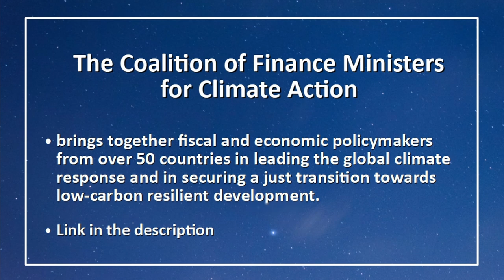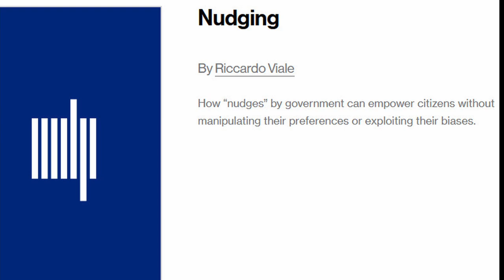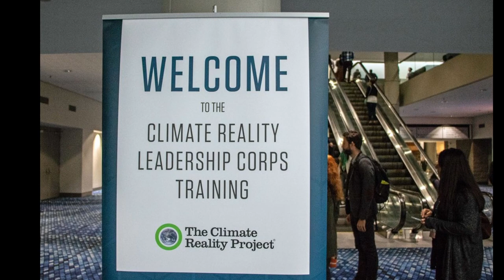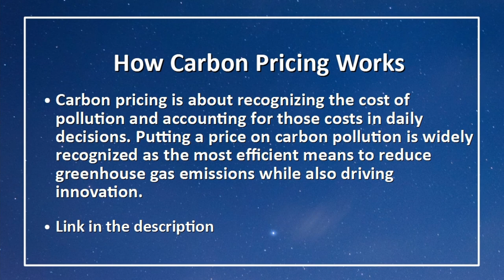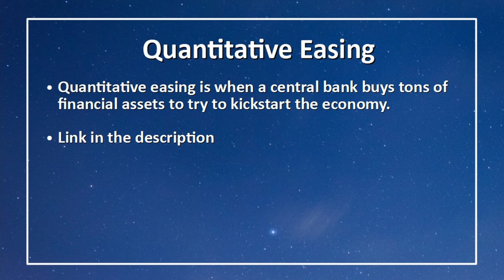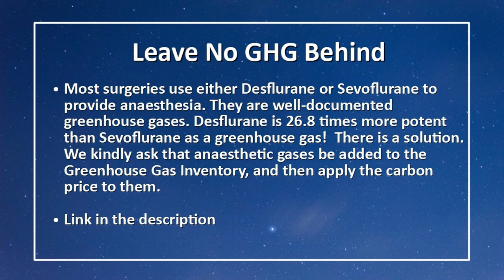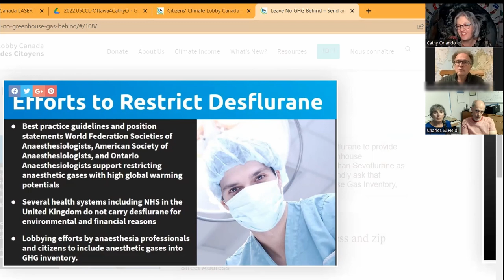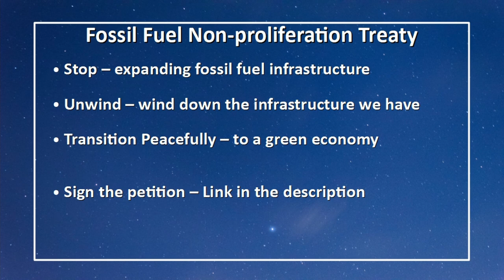The Transformation of the Economy Will Not Be Linear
Special guest Cathy Orlando, Citizens’ Climate International Project Director, joins acting host and Climate System Scientist Paul Beckwith in a discussion on a number of climate related topics that Cathy has been involved with including how to redirect financial flows away from fossil fuels and towards a more resilient and equitable future.

This video was recorded on May 11th, 2022, and published on June 12th, 2022, and represents the opinions of the discussion participants.

Topics discussed include the following:
- How Cathy learned that the transformation of the economy will not be linear at COP 26 while attending a session of the Coalition of Finance Ministers for Climate Action.
- How Citizens’ Climate International is helping to build this transition.
- The idea of nudging a system with links to two books on the topic.
- The insight that politicians need our help to bring about this transition.
- How Cathy first met Stuart Scott, the founder of Facing Future and also the key enabler in the formation of Climate Emergency Forum.
- The surprisingly significant contribution of the health sector to GHG emissions and the solution to significantly reducing it.
- The book ‘Ministry for the Future’ by Kim Stanley Robinson is briefly discussed.
- The Fossil Fuel Non-proliferation Treaty is discussed.

Links:
- The Coalition of Finance Ministers for Climate Action

- Nudge: The Final Edition

- The Tipping Point: How Little Things Can Make a Big Difference

- Ministry For the Future

Special Guests:
Cathy Orlando
 - Citizens’ Climate International Project Director; Climate Reality Leader

Regular Panelists:
Paul Beckwith
- Climate Systems Scientist. Professor at the University of Ottawa in the Paleoclimatology Laboratory as well as at Carleton University

Video Production:
Charles Gregoire
 - Electrical Engineer, Webmaster and IT prime for FacingFuture.Earth & the Climate Emergency Forum; Climate Reality Leader

Heidi Brault
 - Video production & website assistant, Organizer and convener, BA (Psychology), Metadata technician, COP27 Team Lead for FacingFuture.Earth & the Climate Emergency Forum; Climate Reality Leader

 Attributions Background Music:
 - Title: Through the City II
 - Author: Crowander
 - Source: Free Music Archive